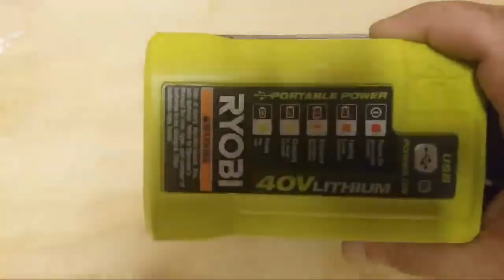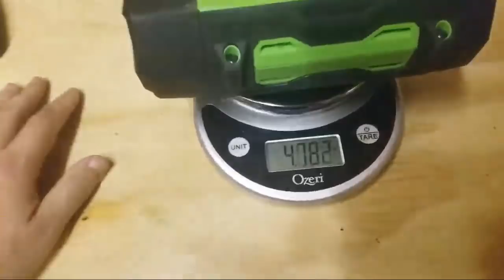Ryobi 40v Power Source And Battery Charger